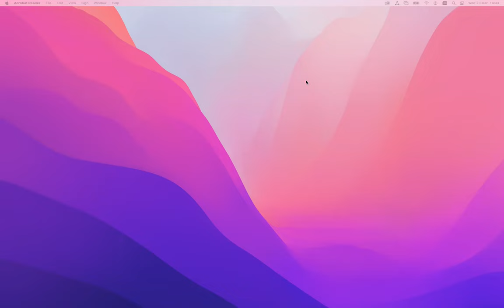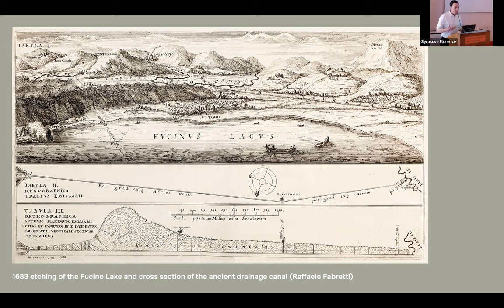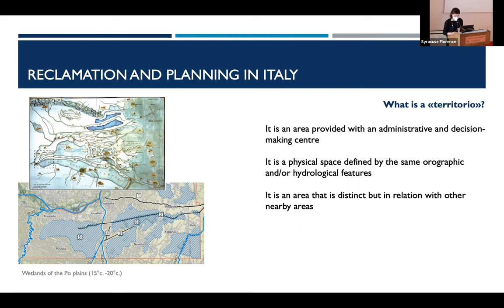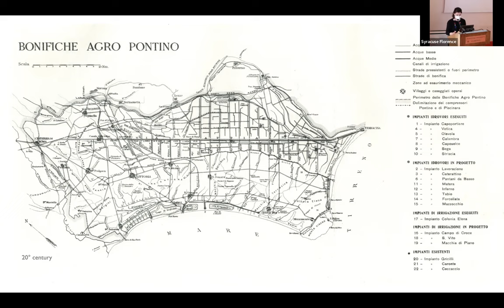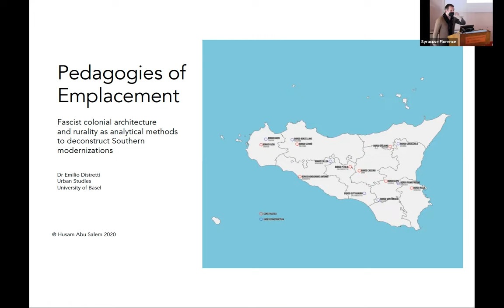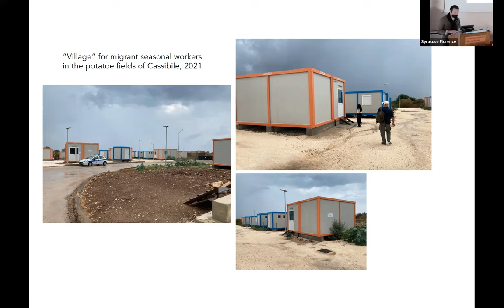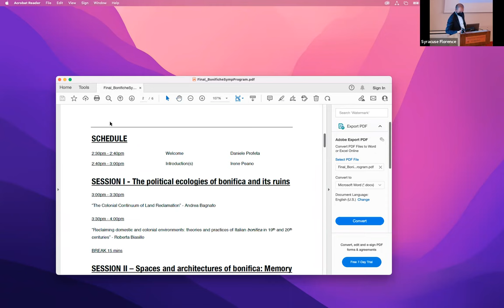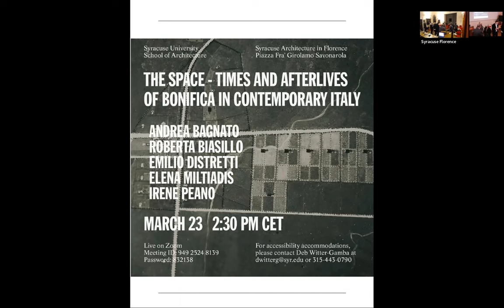Global Mini-Series Symposium: The Space - Times and Afterlives of Bonifica in Contemporary Italy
Architecture Spring 2022 Global mini Series - March 23, 2022 at Florence, Italy.

The symposium will be the culminating event of the year-long research of our Architecture Abroad Program on the infrastructural and socio-ecological spaces of Bonifiche. Prompted by the ambition of infusing notions of Italian canon with context, we challenged the idea of hermetically sealed architectural objects and shifted our attention from buildings to territories. As a continuation of the seminar that Irene Peano taught in the Fall ’21 titled “The rise and fall of ‘rural urbanism’ in modern Italy”, this event will highlight contemporary approaches to the study of eco-systems and the importance of keeping human, more-than-human and mechanical components within the same frame of analysis. Whether defined as anthropo-, capitalo- or plantationo-cene, these understandings of the current epoch emerge from the inextricable intertwining of multiple (spatial, symbolic, affective, material) dimensions, and immediately summon geological as well as human temporalities.

In this symposium, we propose to approach such topical issues from the vantage point of the bonifiche, as a series of discourses, assemblages and interventions that took shape in Italy (including its colonial possessions) since the end of the 18th century. Mobilizing multiple bodies of knowledge (from hydraulic science and agronomy to criminology and racial anthropology), plans to redeem, cleanse, reclaim and exploit land, water, flora, fauna as well as people have left significant (if at times unintended) marks on today’s landscapes, memories and imaginaries. With this symposium we aim to identify and understand a few instances of such traces, opening up a conversation about how to speculate on possible alternative futures.